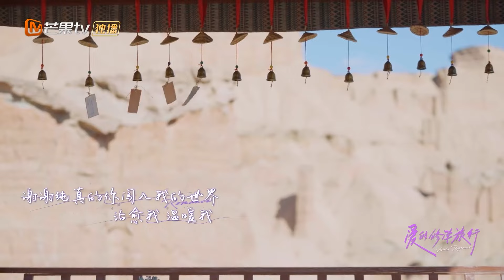【Clips】孙丞潇 还没毕业就坚持追求#金莎 网友戏称：你小子是一天班都不想上啊！| 爱的修学旅行 Viva La Romance 2023 | MangoTV